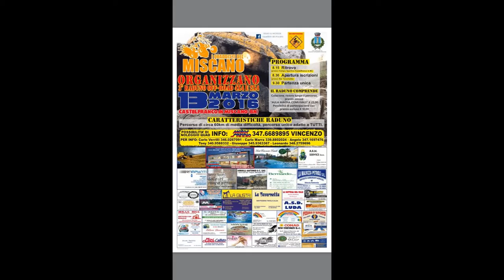RADUNO I QUADDISTI DEL MISCANO 2016